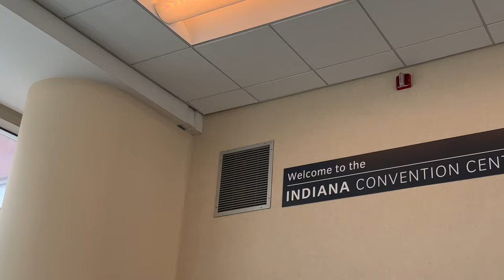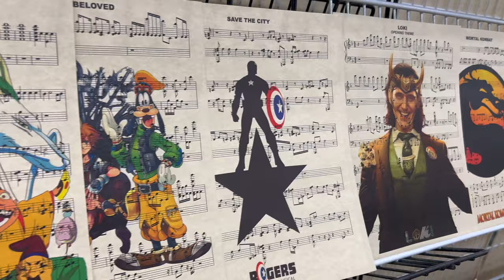Indiana Comic Convention 2022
A glimpse into the amazing weekend at Indiana Comic Convention 2022 at the Indiana Convention Center in Indianapolis, Indiana

Artist: The Who
Song: Baba O'Riley
Album: Who's Next
Written By: Pete Townshend

*I do not own writes to music in this video*